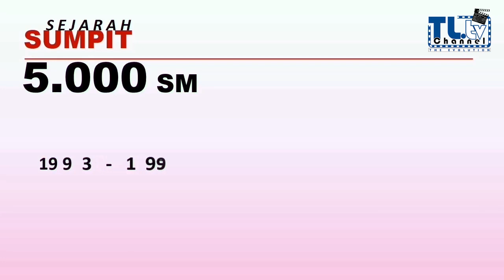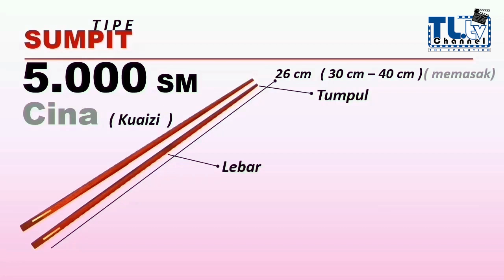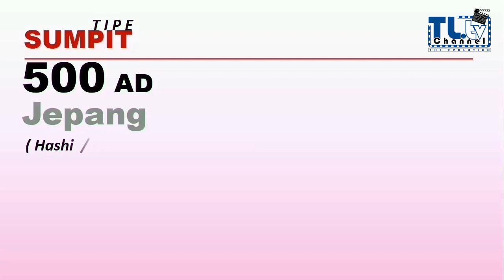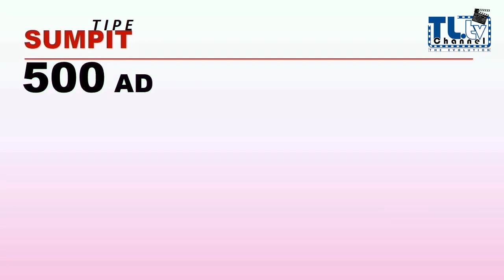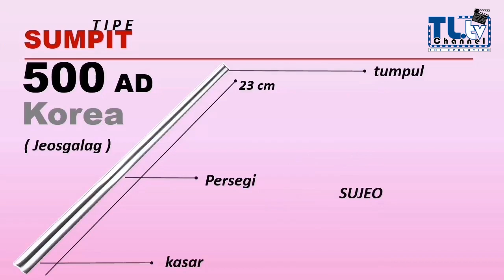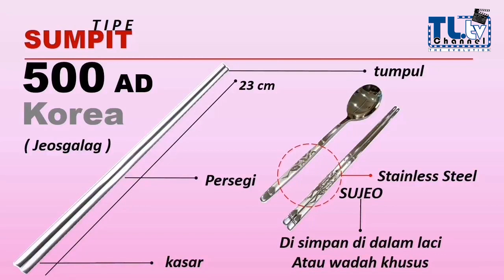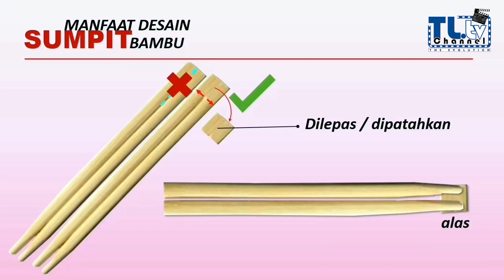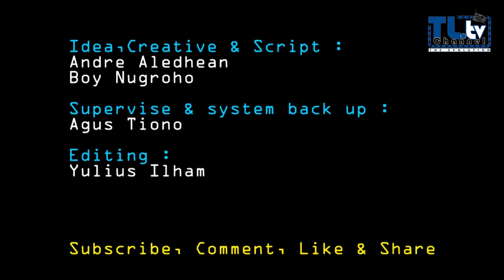Knowledge Corner : Serba serbi Sumpit. Beda sumpit Cina, Jepang dan Korea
Mengenal serba serbi sumpit secara lebih dalam. Apa perbedaan sumpit cina, sumpit Jepang dan sumpit Korea. Kesalahan umum dalam mempergunakan sumpit.